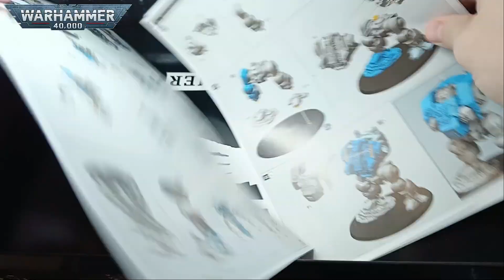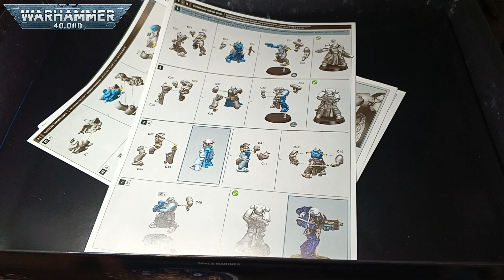Грызем гранит Вахи. Сборка арьергардов.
Привет, воин!
2. Написать коммент.
4. Жмякнуть колокольчик.
5. Показать видос другу.